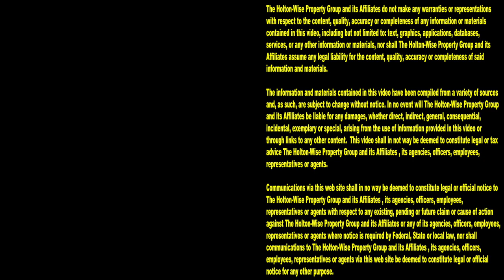Landlords are Scumbags? This is why Landlords Hate Renters From Hell | Tenants From Hell 55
When you search the word Landlords on Google or YouTube some of the searches that auto populate are "landlords are parasites" "landlords are scum" "landlords are scumbags" "landlords are bad" "landlords are bad everybody" "landlords are the worst" and our personal favorite "landlords are the scum of the earth." Why is there so much hate for landlords? Why do tenants hate landlords so much? Is it because tenants think their landlords hate them? Why do landlords hate tenants? Is it because some landlords have grown to hate their tenants after horrible experiences like the tenants refusing to pay rent? Tenants trashing their houses? Tenants forcing their landlords to evict them? In the 55th episode of The Tenants From Hell Show the HoltonWiseTV crew takes you on a tour of a couple houses that may shine some light on why so many landlords hate their tenants.

📺 HELPFUL RESOURCES